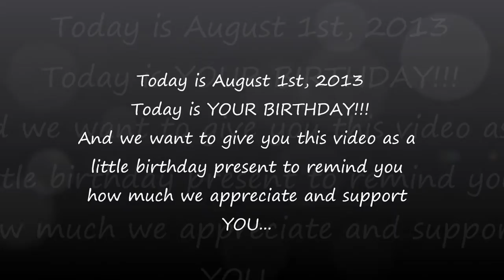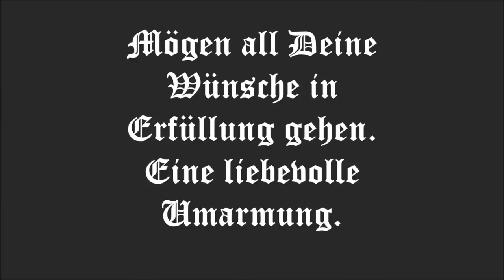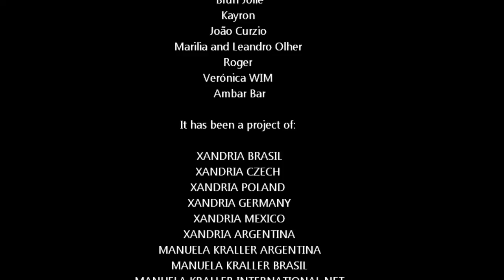Happy Birthday Manuela - Aug 1st, 2013.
Birthday movie for the awesome singer of Xandria and adorable lady Manuela Kraller.